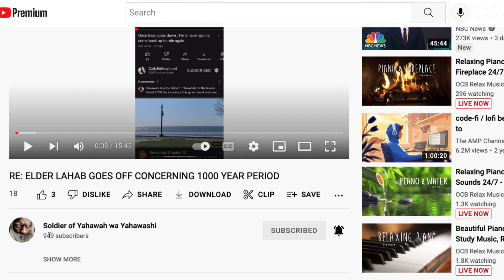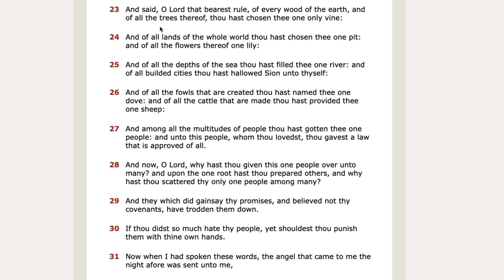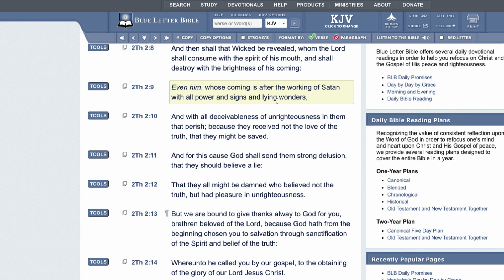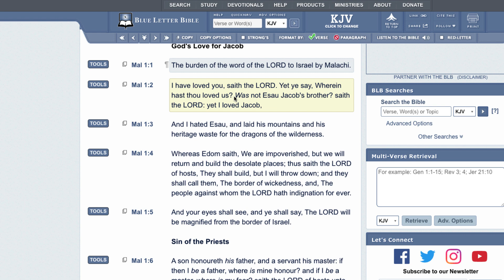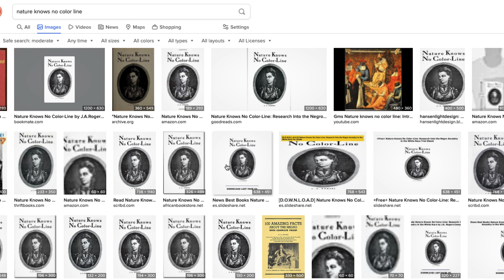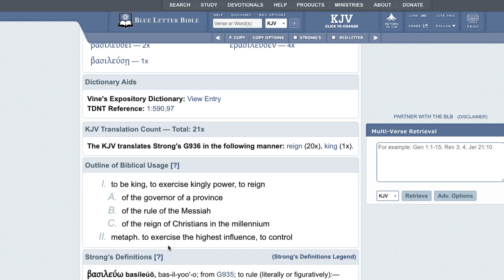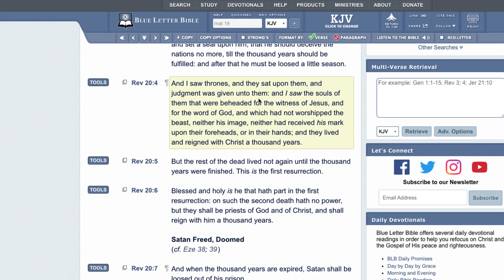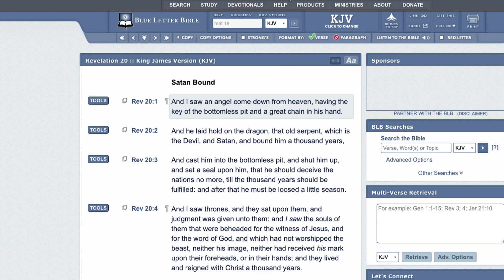REVELATION 20:1-7 (E WILL NOT RISE AGAIN ONCE HE FALLS)